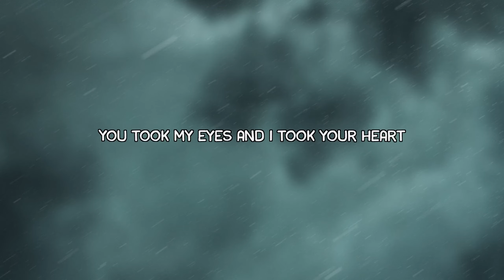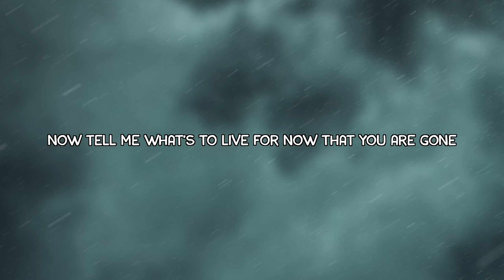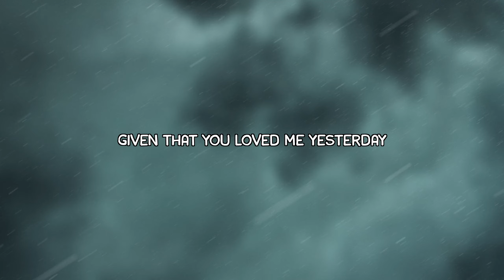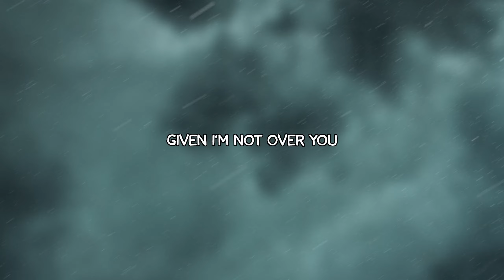David Bolton - Given That (Official Lyric Video)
Lyric video of Given That by David Bolton